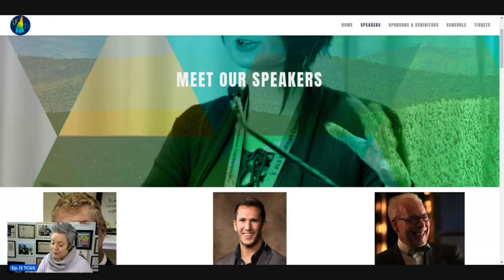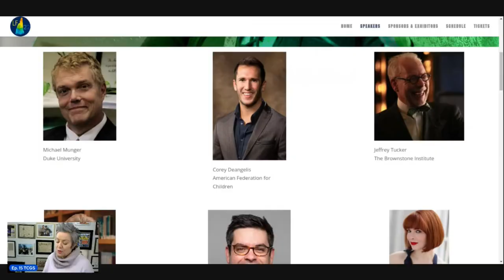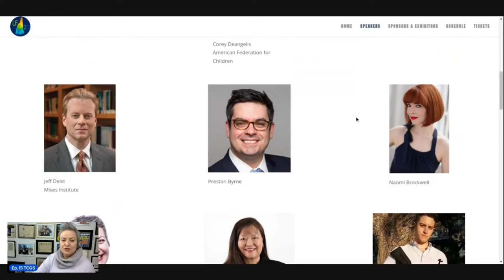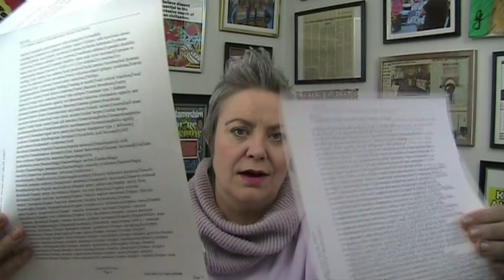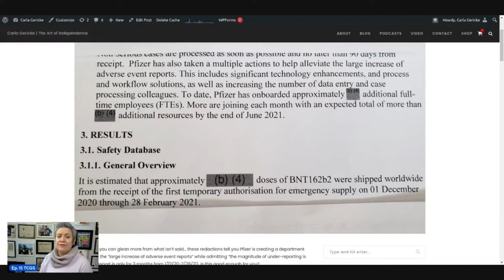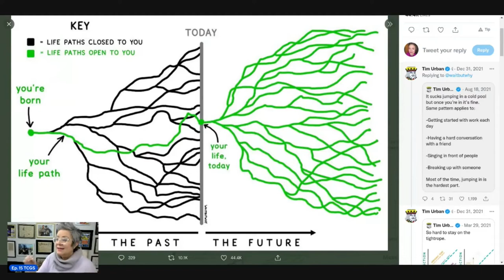Ep. 15: The Carla Gericke Show Reveals How Big Pharma 's Fancy Footnotes Tell Stories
This week, I give a quick run down of the past week's Free State activities & what's coming up for Liberty Forum this weekend. I also look at some of the released Pfizer data that isn't being covered by the MSM, and throw out some ideas about how to view your own future.